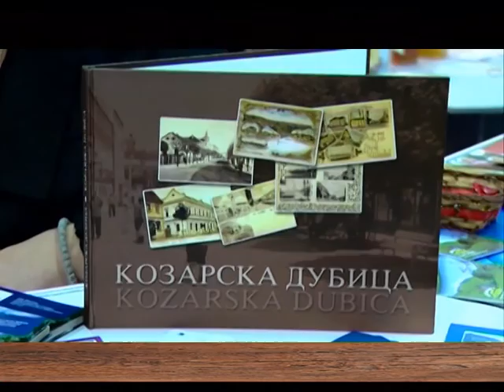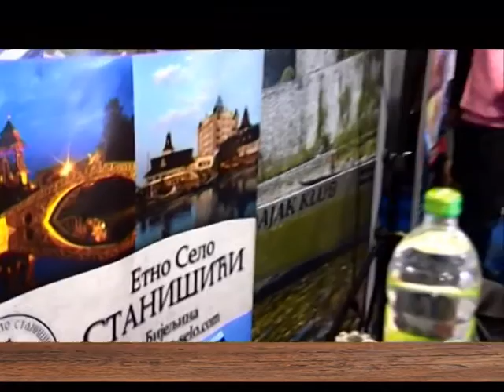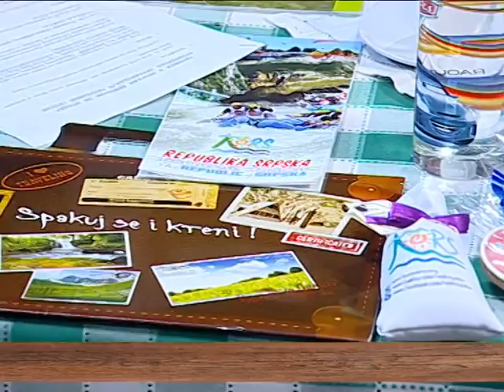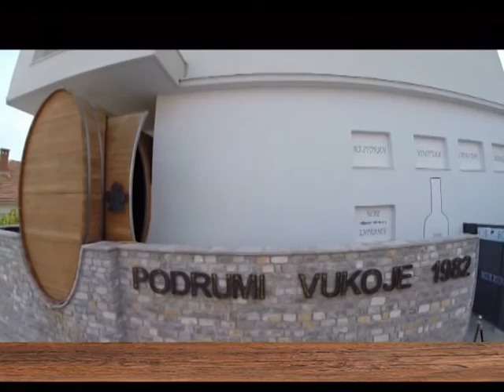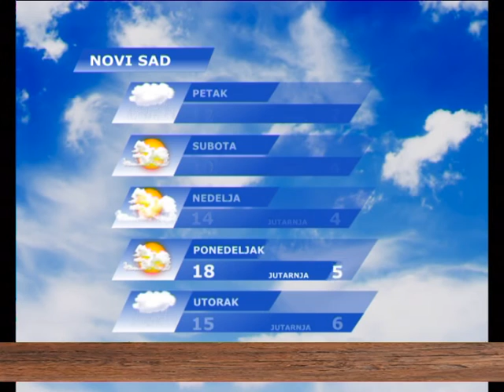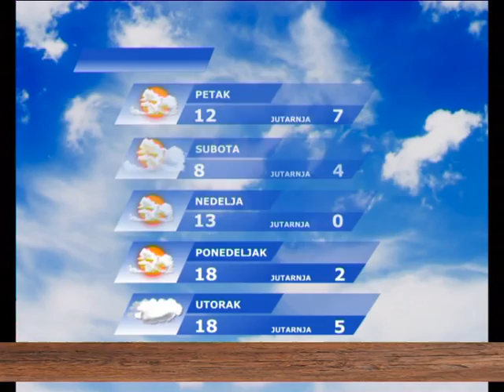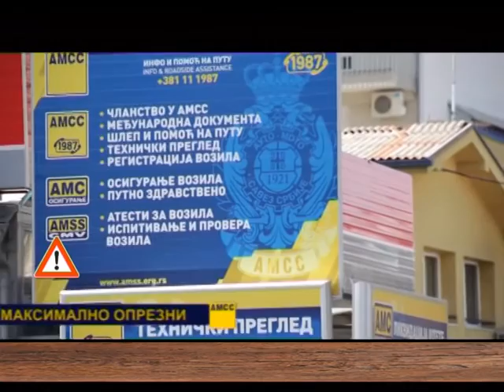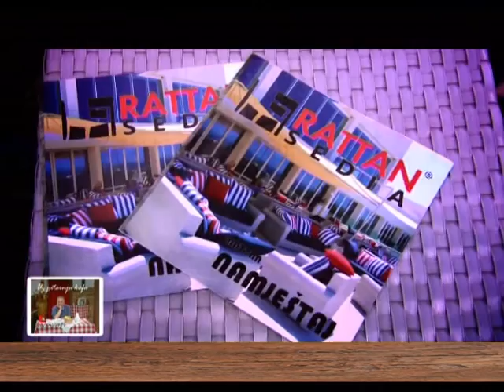Uz Jutarnju Kafu - TORS Nada Jovanovic, Jagoda VUKOJE by Nenad Pavlovic